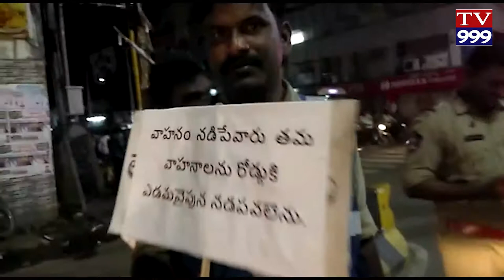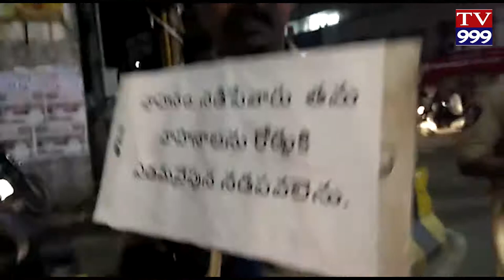TRAFIC RULES PATINCHANDI TV999 NEWS